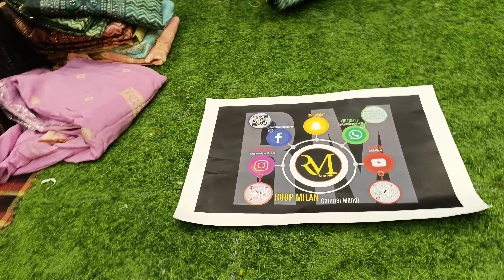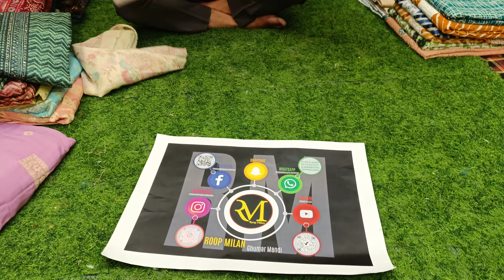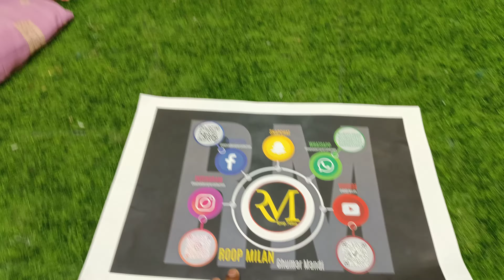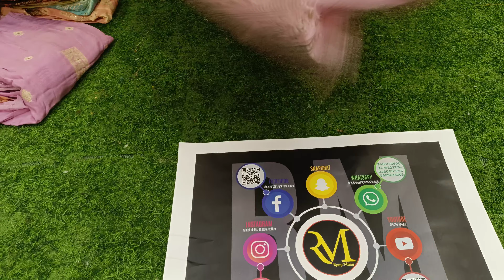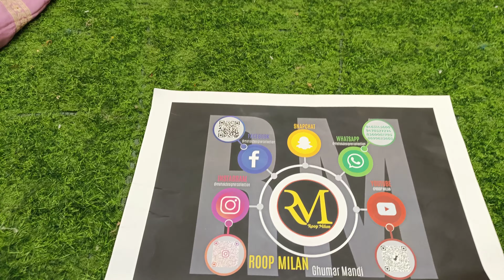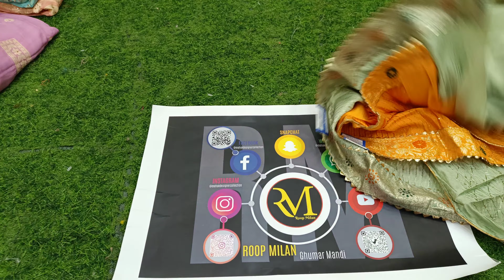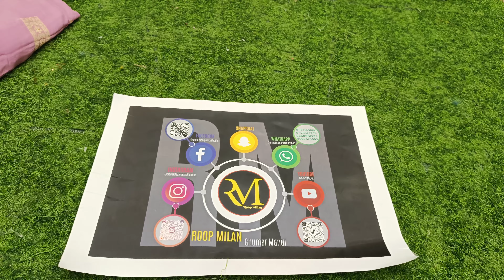STOCK Clear SALE! winter suit! Meheshwari silk! creb suit! Banarasi suit #9463145600 #9478527274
STOCK Clear SALE! winter suit! Meheshwari silk! creb suit!

Shop Address -🏪
LUDHIANA PUNJAB
Pin - 141001

Pay the amount online

*ITS COMPULSORY*

searching Tags
Ludhiana wholesale market ludhiana
ludhiana market

Ready-to-wear suits
Women's clothing
Formal wear
Party wear
Designer suits
Suit designs
Anarkali suits
Straight suits
Palazzo suits
Indo-western suits
Kurti sets
Seasonal collections
Suits for different occasions
Latest trends in readymade suits
Fashion tips and ideas
Suit fittings and alterations
Embellishments and accessories for suits
Affordable readymade suits
Suit styling ideas
Fabric care tips
Suits for Women Online
Fashion trends
Outfit ideas
Style inspiration
Wardrobe essentials
Fashion hauls
Lookbooks
Fashion tips and tricks
Street style
Fashion accessories
Makeup and beauty tutorials
Sustainable fashion
Fashion for different body types
Designer spotlights
DIY fashion and upcycling
Fashion for specific occasions (weddings, parties, etc.)
Celebrity fashion
Fashion history
Fashion photography
Fashion exhibitions and events
Fashion news and updates
afghani salwar
Western wear for girls
Western wear haul
rakshabandhan suits
rakhi suits
indian couture
indian barbie
independence day
outwear